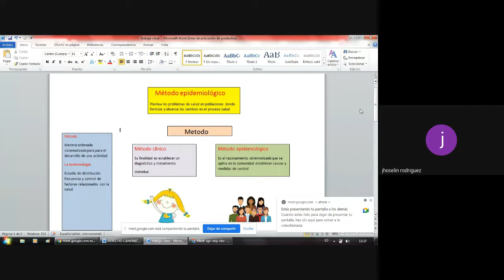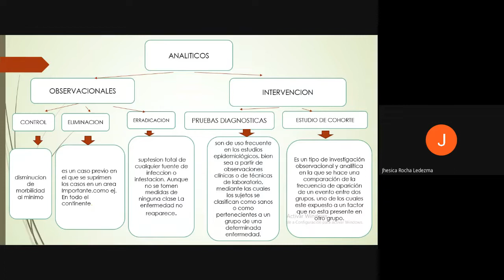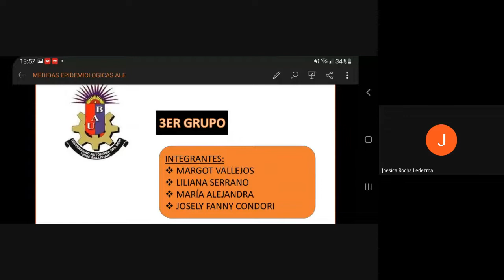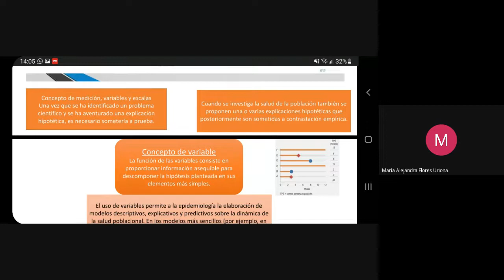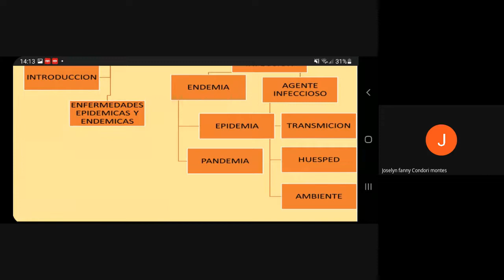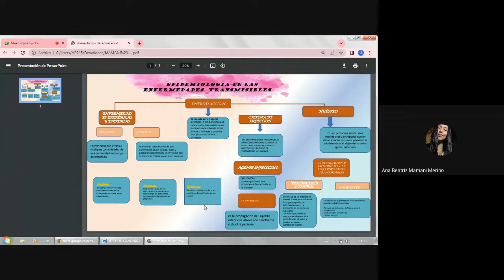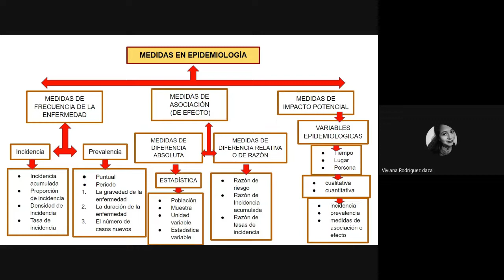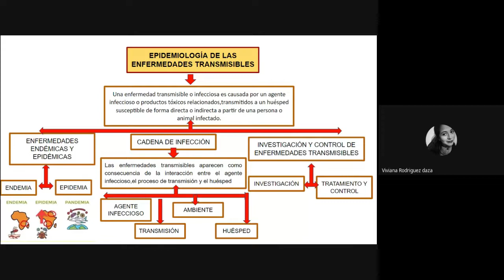Epidemiología Grupo 2 (14/05/2022)2